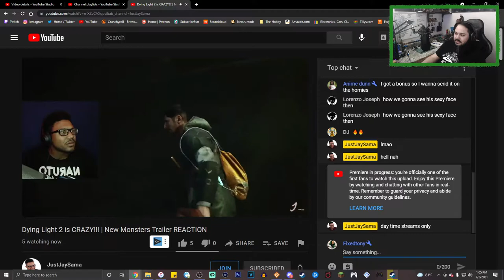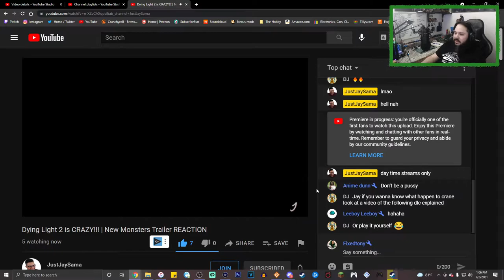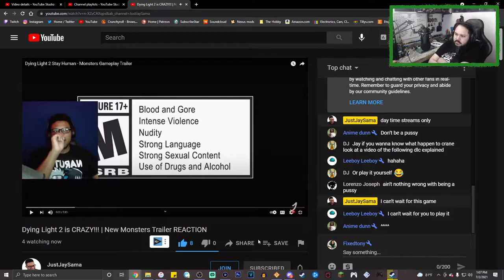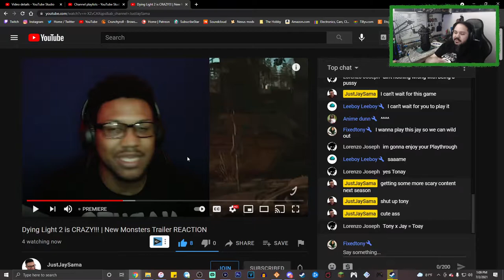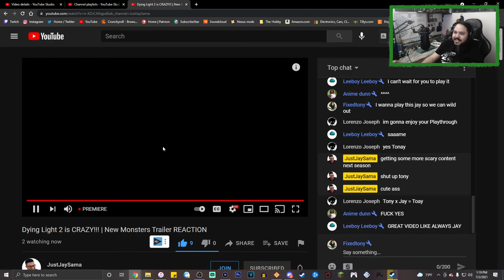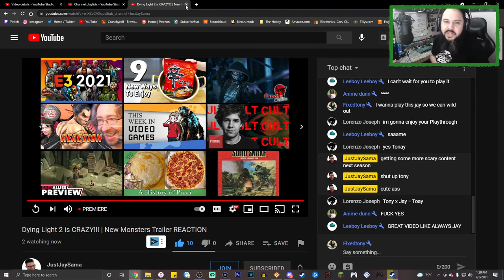Sleep Paralysis Zombies!? | Dying Light 2: Trailer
In this video we react to one of my favorite content creators Justjaysama's reaction to the dying Light 2 trailer and honestly it was so funny and fun to watch I highly recommend that if you like funny, informative, and honest content check him out. I'll have his information in the bottom.